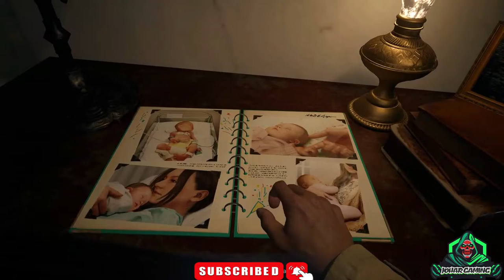RESIDENT EVIL 8 VILLAGE Gameplay Part 1 Walkthrough 4k 60FPS | JOHAR Gaming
Ethan Winters' wife & daughter are kidnapped and brought to a village deep within the snowy mountains of Europe. There he must fight against various monsters such as Vampires, Lycans, Wolves, Witches, Fishmen, Dolls, Zombies & industrial abominations in order to save his family from the evil Mother Miranda.

0:00 Story
11:09 Gameplay